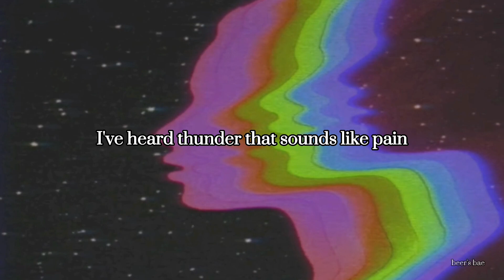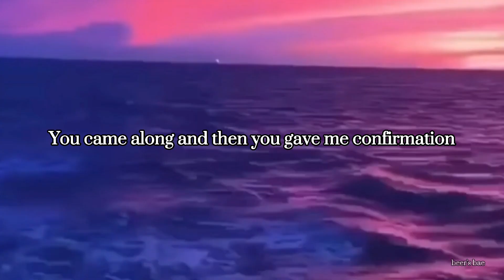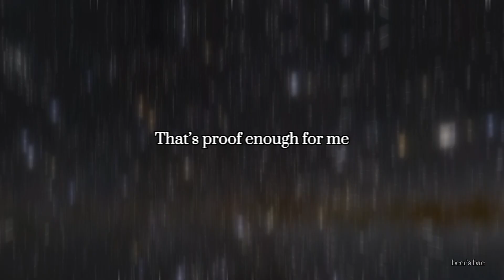proof - madison beer | visual lyrics video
âm nhạc: Proof
từ album:
nghệ sĩ: Madison Beer

@2021 beer's bae
XIN VUI LÒNG KHÔNG RE-UP